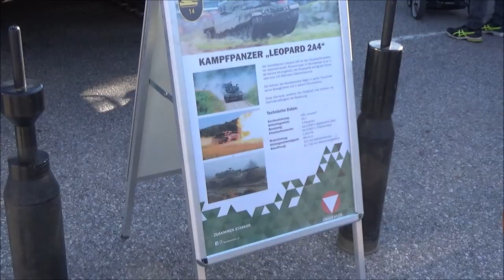Bundesheer Angelobung in Krenglbach am 28.09.2018/ 88 Soldaten des ÖBH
Veranstalter: Militärkommando OÖ
Angelobung von rund 88 Rekruten von Freistadt und Wels.

00:00 kurz Clips von Panzer, Fahrzeuge, Handfeuerwaffen
01:04 Einmarsch der Rekruten
11:20 Meldung an dem militärisch Höchstanwesenden
15:30 Hissen der Österreichischen Flagge
17:45 Begrüßungen
23:08 Rede vom Bürgermeiter
28:40 Reden von den  Seelsorgern und Segen
32:45 Musikstück
24:21 Ansprache des politisch Höchstanwesenden
39:24 Ansprache des militärisch Höchstanwesenden
45:00 Festfanfare
47:16 Die Eigentliche Angelobung der Rekruten
50:33 Landeshymne OÖ
52:51 Meldung an dem militärisch Höchstanwesenden
54:21 Erklärung Zapfenstreich
57:30 Zapfenstreich
1:12:47 Flagge Einholen
1:15:00 Meldung an dem militärisch Höchstanwesenden
1:17:40 Abmarsch der Rekruten